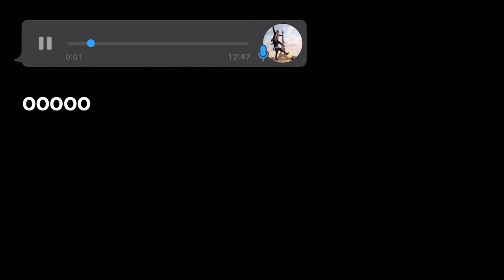Can we make a GOOD Parkour video with just an iPhone?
Kelan & Marx try to make a cinematic Parkour video with their iPhones.